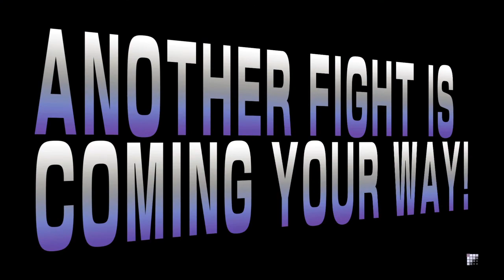STREET FIGHTER V BETA2 Necalli (Astarot) vs Karin (Mansiepansie)